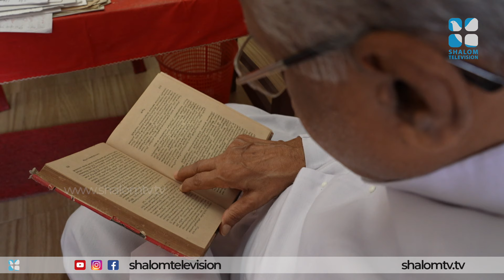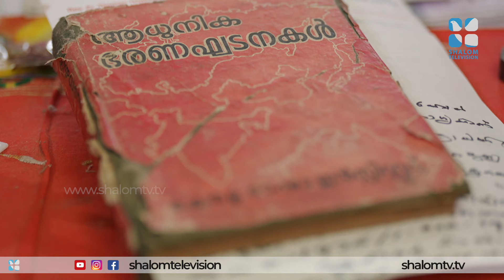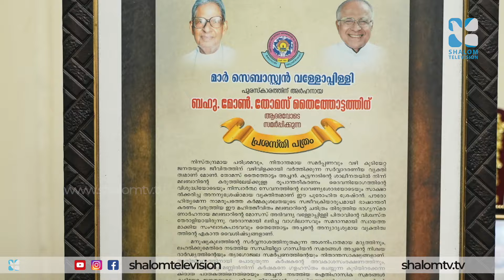ഒന്നെങ്കിൽ അറസ്റ്റ് ചെയ്ത് എന്നെ അകത്തിടണം ,അല്ലങ്കിൽ... | Golden Footprints 04 | ShalomTV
Golden Footprints | Msgr  Fr Thomas Thythottam
ShalomTV